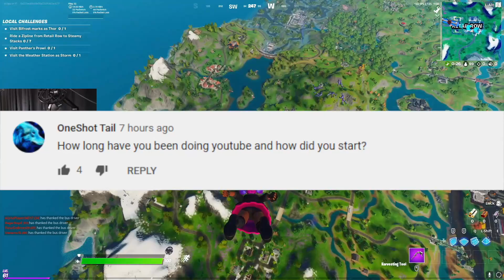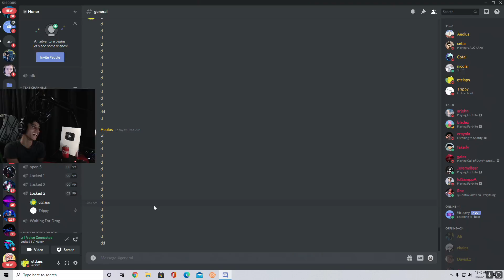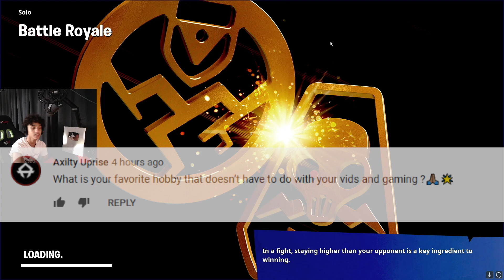IM JOINING ONE PERCENT??? (160K Subscriber Q&A)